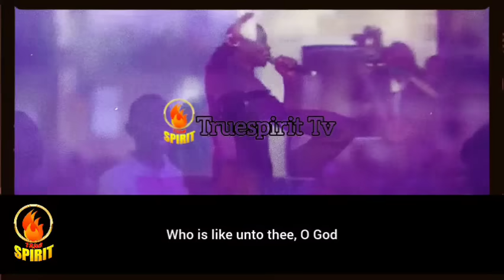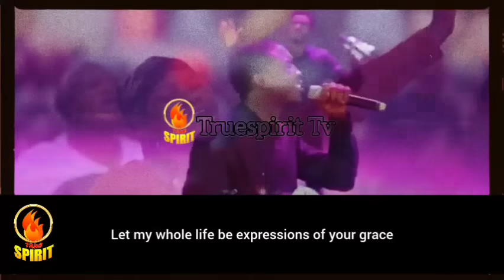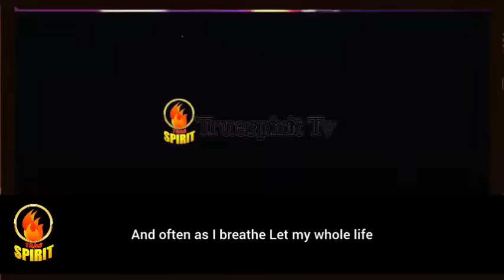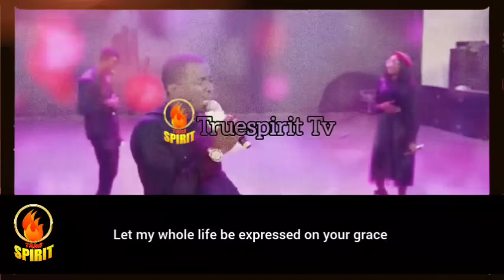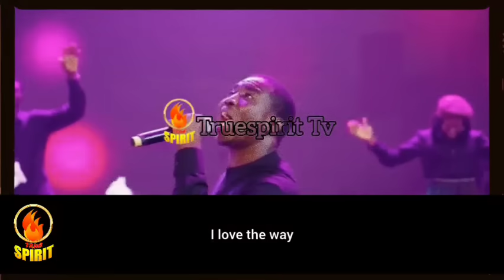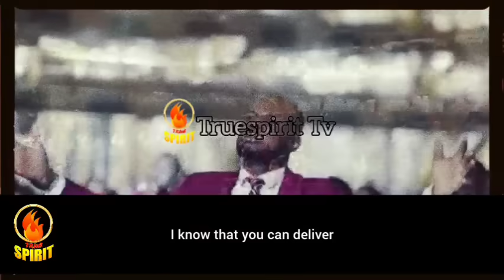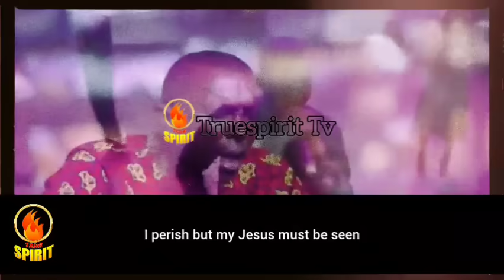Even old songs can catch fire🔥 with Min. Theophilus listen to his Explosive ministration at Dunamis